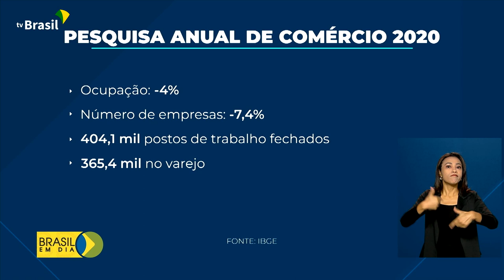Economia | Pesquisa sobre comércio em 2020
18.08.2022 - Em 2020, primeiro ano da pandemia, o comércio brasileiro, segundo o IBGE, teve queda em ocupação e em número de empresas. Mas a economia vem se recuperando e o comércio varejista cresce. Veja na reportagem de Gabriella Noronha.